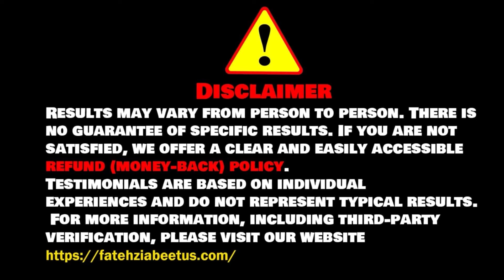Podcast: لیڈی ڈاکٹر کی شوگر کی دوائیاں بند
"In this engaging podcast episode, we sit down with Dr. Samra Zahid, a respected gynecologist, to explore her journey of successfully controlling diabetes through dietary changes. Discover the dietary guidelines that not only managed her blood sugar levels but also enabled her to completely stop her diabetes medication. Join us for an inspiring conversation on the transformative power of nutrition

Ashraf Chaudhry is Pakistan's #1 Sales Trainer, author of The Craft of Selling "YOURSELF". An MBA from IBA Karachi, he carries rich experience of Sales/Marketing across diverse industries.

He is a highly sought-after Sales Trainer for customized content to build capacity of sales teams of business organizations.

Around 2.1 million people follow him at his social media channels like Facebook Page, LinkedIn and Instagram.